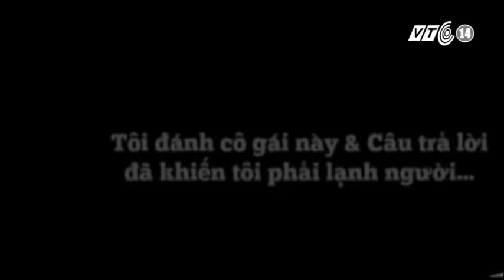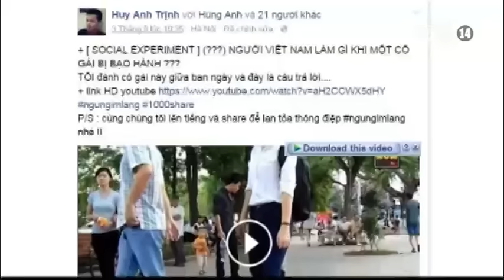VTC14_Người Việt thờ ơ khi thấy phụ nữ bị bạo hành?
(Truyền hình VTC14) - Nhóm Wow TV đã dàn cảnh nam thanh niên bạo hành bạn gái ở nhiều địa điểm khác nhau như trong ngõ, bờ hồ, công viên và những nơi nhiều người qua lại. Tuy nhiên, trong số hơn chục người đi ngang qua, chứng kiến sự việc, thì chỉ có một người đàn ông và một phụ nữ nước ngoài đến hỏi chuyện, khuyên ngăn bạn nam kia dừng tay. Số còn lại chỉ đứng nhìn, im lặng và đi qua như không có việc gì?